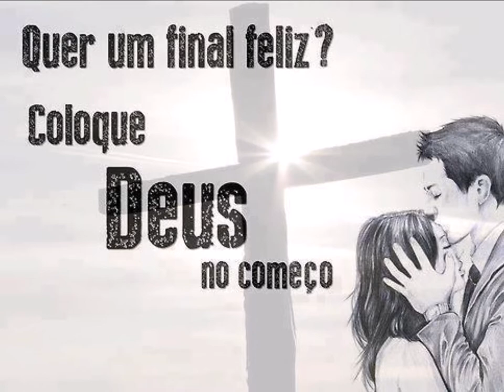Assembleia de Deus........28 Setembro 2019 - Jonas Veiga - B.H - M.G - 05 Anos Impacto Jovem Palavra